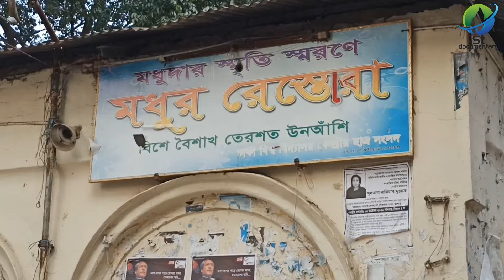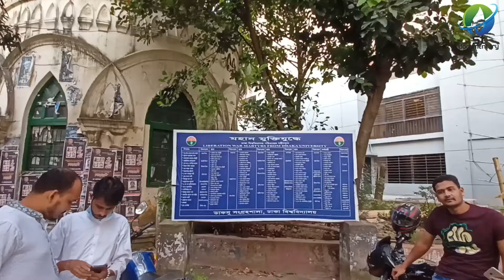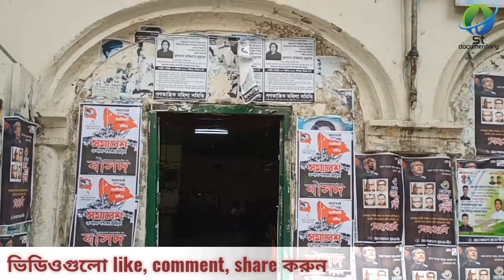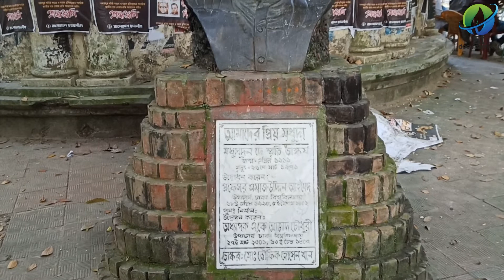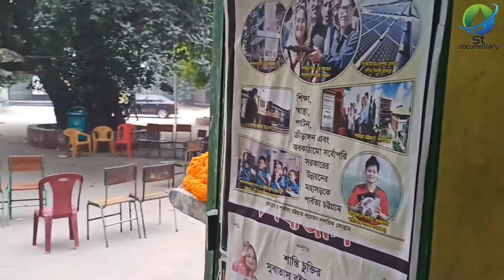modhur canteen || মধুর ক্যান্টিন || Dhaka University || St documentary